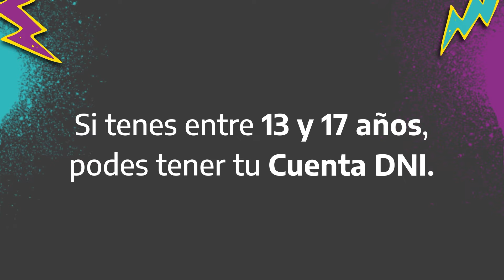EBEA2 Gaming SE GANA EL CIELO | Fase de grupos Día 3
Disfrutá el primer torneo de Valorant de TLFEsports 💥💣 ⁣
Se viene la 𝗧𝗟𝗙 𝗦𝗲𝗿𝗶𝗲𝘀 𝗖𝘂𝗽 𝗖𝘂𝗲𝗻𝘁𝗮 𝗗𝗡𝗜, todos los 𝗷𝘂𝗲𝘃𝗲𝘀 𝟮𝟭:𝟯𝟬𝗵𝘀, los mejores equipos se enfrentarán por la gloria y el premio mayor de: 𝗨𝗦𝗗𝟭𝟬.𝟬𝟬𝟬 🤩⁣

Los mejores casters nos acompañaran a los largo de dos fases y la gran final👉🏼⁣
⚠️ 𝗙𝗔𝗦𝗘 𝟭 | 𝗙𝗔𝗦𝗘 𝗗𝗘 𝗚𝗥𝗨𝗣𝗢𝗦: 16/06 - 23/06 - 30/06 - 7/07⁣
🕹 𝗙𝗔𝗦𝗘 𝟮 | 𝗣𝗟𝗔𝗬𝗢𝗙𝗙𝗦: 21/07 - 28/07 - 4/08 - 11/08⁣
🤑 𝗟𝗔 𝗚𝗥𝗔𝗡 𝗙𝗜𝗡𝗔𝗟: 13 de agosto ⚡️⁣

No te pierdas la 𝗧𝗟𝗙 𝗦𝗲𝗿𝗶𝗲𝘀 𝗖𝘂𝗽 𝗖𝘂𝗲𝗻𝘁𝗮 𝗗𝗡𝗜 por nuestro canal de YouTube y Twitch 👾

 Para seguir toda la actualidad de los esports y del gaming, te invitamos a seguirnos en nuestras redes 👇